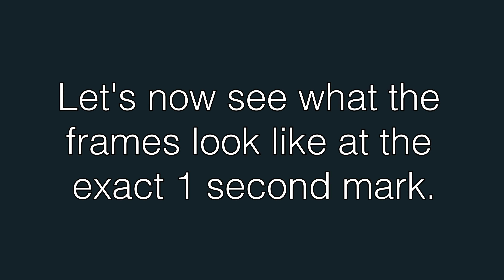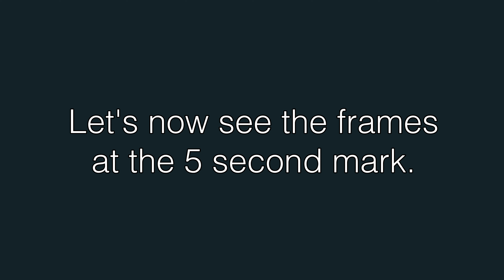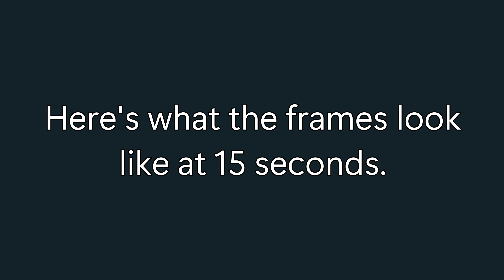Video Quality Comparison Of A Heavy Video (4k - 144p)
0:00 Starting Frame Comparison
1:16 1 Second Mark Comparison
2:32 5 Second Mark Comparison
3:47 15 Second Mark Comparison